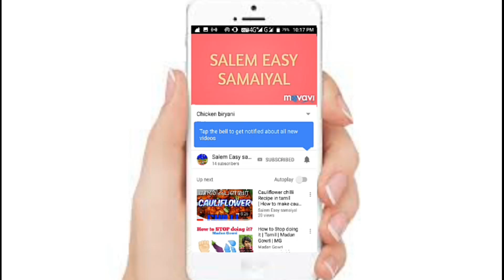Baby palying video/baby palying video Tamil/funny video/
salemeasysamaiyal Funny video
Baby palying video
Baby happy moments
Darshan kirthik palying video
Cute baby palying video